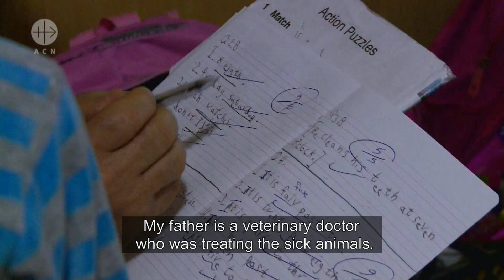Short film - Maryam's life, Iraq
CRTN Production